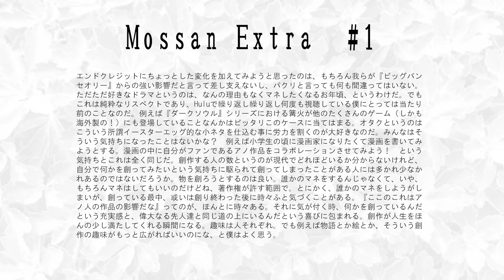へんてこな保険part1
お詫び：3：54あたりの字幕を入れ忘れております。自らへの戒めとして動画は残し、再UPはしないでおきたいと思います。申し訳ございませんでした。（20/12/13追記）

少しずつ動画のクオリティを上げようと実は試行錯誤してるところもあります。今回はエンドクレジットを入れてみました。
そうそう、実は動画内でも紹介した「Goodies」をDailyMotionでちょっとだけ見てみたのですが、英語で何話してるかは全然分からないんだけど、すげー面白い。日本語版が待たれる、絶対来ないけど。

This video was created by mossan

↓最近始めた実写チャンネル、超たまにアップする予定です
「もっさんは何かを作りたい」

一期一会は旅の醍醐味的なBGM/鷹尾まさき　様

わくわくスイーツタイム的なBGM/鷹尾まさき　様

琴葉姉妹の立ち絵画像

フォント

他画像など

※画像や音楽等の素材は動画により使用していないものもあります。